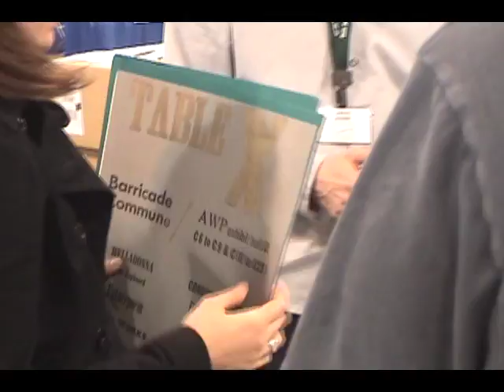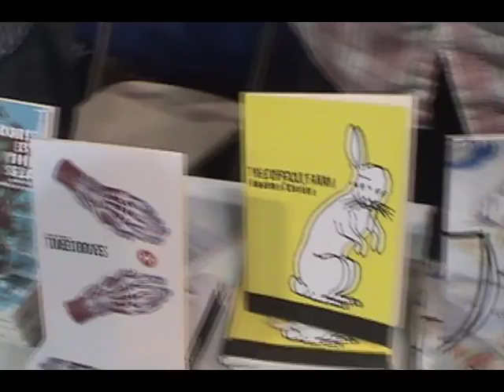Table X at AWP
Presses: 1913, Belladonna, Canarium, Chiasmus, Counterpath, Cupboard, DoubleCross, PressFactory, Hollow, Fence, Forklift, Ohio, Futurepoem, H_NGM_N, handheld editions, Insert Press, Jaded Ibis, La Presse, Les Figues Press,Letter Machine Editions, Litmus / Aufgabe, Lowbrow, Lumberyard / Typecas, Lunar Chandelier, Minutes Books, Nightboat, notnostrums, O Books, OctopusPilot Books, Poor Claudia, Portable Press at Yo Yo Labs, Projective Industries Replacement, Sidebrow, Small Fires Press, Supermachine, Ugly Duckling Presse